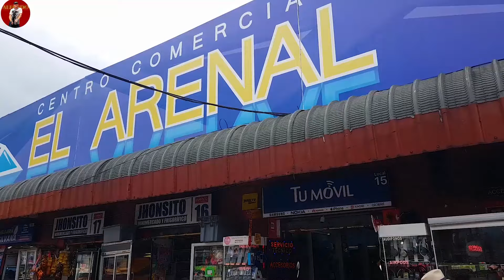MARTHA PANGOL & Victoria - THE ORIGINAL LIMPIA OF CUENCA, ECUADOR, Feria Libre, SPIRITUAL CLEANSING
Become a channel member and receive exclusive benefits:
SPECIAL: 44 MINUTES WALK THROUGH FERIA LIBRE
Instagram Alfredo Uno:         ungerhoferalfred
Instagram Victoria:                  viqtoriam_